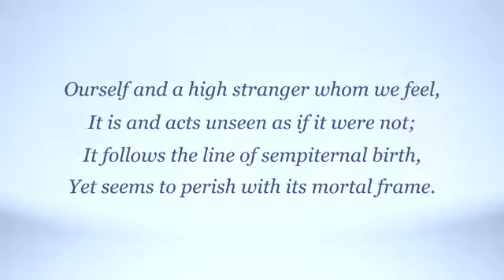Savitri, Stanza by Stanza - The Secret Knowledge - 10.24